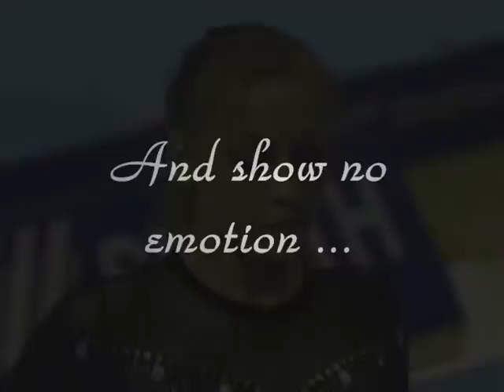♥From Romania with Love - Part l♥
Who says Romanian girls can't dance, cry, or smile in fron of the camera? Surprise Yourself!